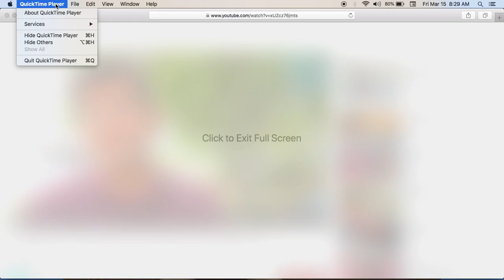witness to shooting New Zealand